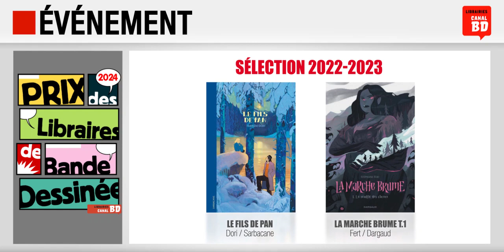Prix des Libraires Canal BD : sélection 2022-2023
Découvrez les nommés au Prix des Libraires Canal BD 2023 :
- Je suis leur Silence, de Lafebre (ed. DARGAUD)
- Les Guerres de Lucas, de Hopman & Roche (ed. DEMAN)
- Chumbo, de Lehmann (ed. CASTERMAN)
- Le Voyage de Shuna, de Miyazaki (ed. SARBACANE)
- Le Fils de Pan, de Dori (ed. SARBACANE)
- La Marche Brume T.1, de Fert (ed. DARGAUD)
- La Petite Lumière, de Panaccione (ed. DELCOURT)
- Tête de Chien T.1, de Brugeas & Toulhoat (ed. DARGAUD)
- Frontier, de Singelin (ed. RUE DE SÈVRES - LABEL 619)
- Musée, de Chabouté (ed. VENTS D'OUEST - MUSÉE D'ORSAY)
- The Nice House on the Lake T.1, de Tynion IV & Martinez (ed. URBAN COMICS)
- Thorgal Saga T.1, de Recht (ed. LE LOMBARD)
Il n'y a plus qu'à patienter jusqu'à l'annonce du gagnant 2023 lors du Festival d'Angoulême 2024 !